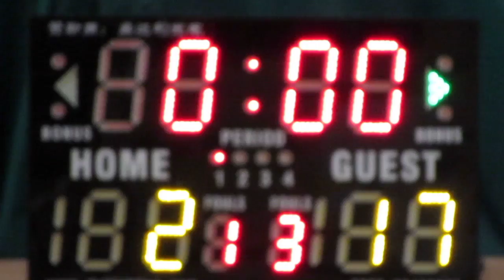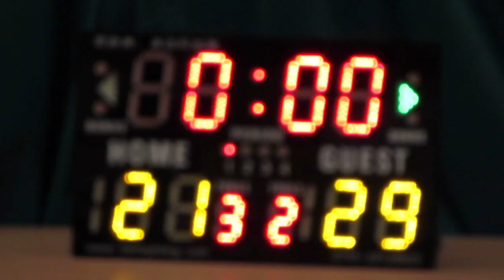心誠vs譚李麗芬(2015.6.29.學界籃球馬拉松男子分組賽第二圈)精華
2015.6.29.港灣道體育館 9:45 心誠(紅) 21:29 譚李麗芬(黑)